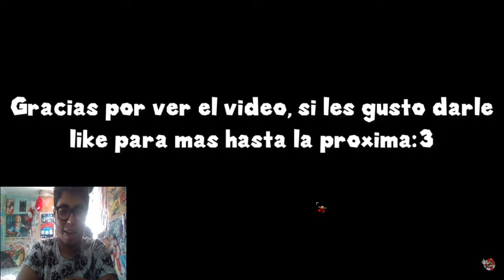Konamaru reacciona a memes de Super Mario 64